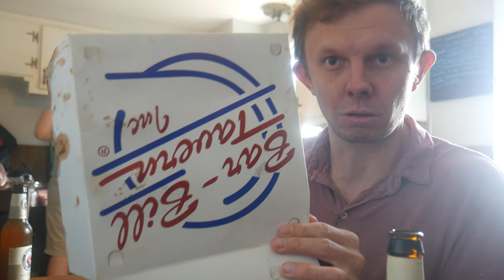Reviewing East Aurora's Bar Bill Suicide and Extra Hot Wings | Spicy Wing Challenge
In this adrenaline-pumping video, join two native Buffalonians as they embark on the ultimate wing challenge at the legendary Bar Bill in East Aurora. With a mix of excitement and naivety, they prepare to face the heat of Bar Bill's infamous Extra Hot and Suicide Wings, not fully comprehending the fiery experience that awaits them.

🔥 Chapter 1: A Taste of Buffalo Heritage
Growing up in Buffalo, we've always taken pride in our city's rich wing culture. Bar Bill, renowned for its mouthwatering wings, has become an iconic establishment for locals and visitors alike. Eager to put our taste buds to the test, we enter the realm of extreme spiciness, ready to take on their hottest offerings.

🔥 Chapter 2: The Fear of the Unknown
As we sit at the table, anticipation builds, yet we remain blissfully unaware of the intensity of the challenge we're about to face. With our first bite into the Extra Hot wings, a rollercoaster of flavors and heat engulfs our mouths, leaving us wide-eyed and in awe of the explosive spiciness. Little did we know that the real test is yet to come.

🔥 Chapter 3: Confronting the Suicide Wings
Summoning our courage, we brace ourselves for the ultimate showdown with Bar Bill's notorious Suicide Wings. With beads of sweat forming on our foreheads, we dive in, feeling the searing heat engulf our taste buds. The flavors dance on our tongues, delivering an intense rush of both pleasure and pain. Can we survive the challenge or will the heat prove too much to handle?

🔥 Chapter 4: The Battle of Endurance
As we power through the wings, the heat intensifies, pushing us to our limits. We reach for glasses of water, searching for relief, only to realize that water merely fans the flames. The laughter and camaraderie between us provide solace as we navigate the uncharted territory of spice-induced euphoria. It's a true test of endurance, both physically and mentally.

🔥 Chapter 5: The Aftermath and Victory
With tears in our eyes and our taste buds singed, we reach the final wing. As we take our last bite, a mix of relief and triumph washes over us. We've survived the ultimate wing challenge at Bar Bill East Aurora. Through the heat and the pain, we've gained a newfound respect for those who can conquer the spiciest wings Buffalo has to offer.

If you're a fellow heat seeker or simply curious about the extreme wing experience at Bar Bill East Aurora, this video is a must-watch. Witness the journey of two brave Buffalonians as they take on the Extra Hot and Suicide Wings, testing their limits and celebrating the spirit of Buffalo's fiery culinary heritage.

Let's celebrate the flavors that make Buffalo's wing scene truly legendary!

🎥 Watch now to witness our triumph and the thrilling journey that unfolds as we attempt to survive the ultimate wing challenge at Bar Bill East Aurora.